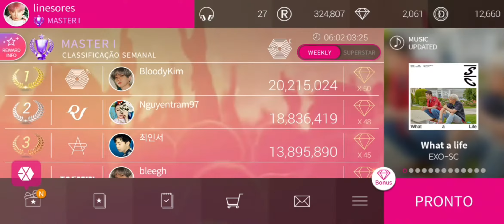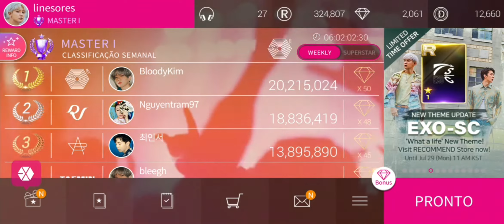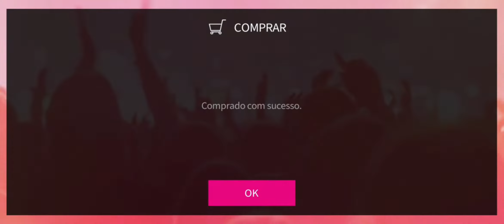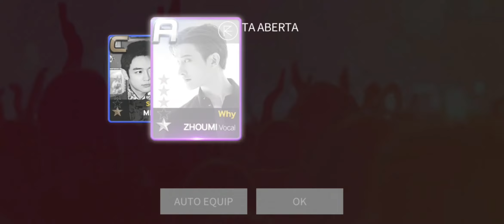SUPERSTAR SM | Em busca dos cards do EXO-SC ❤